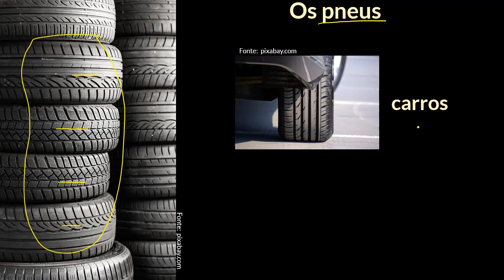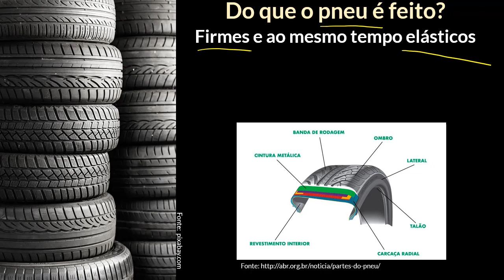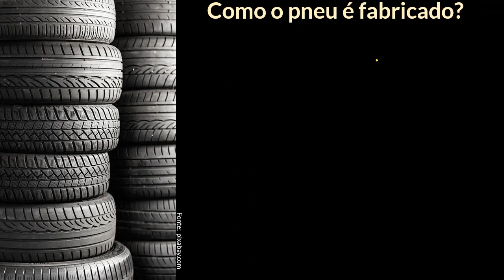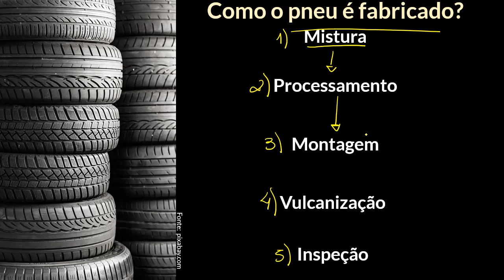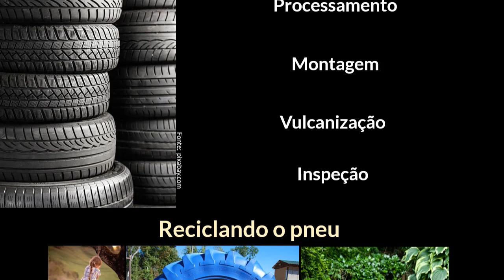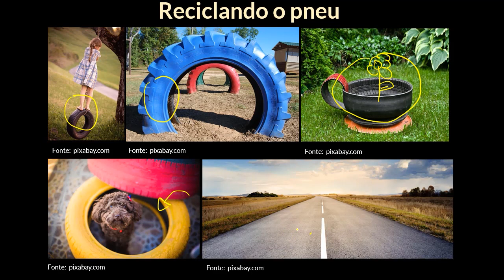Pneus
Nesta videoaula você irá aprender como os pneus são fabricados e como pode recicla-los após o término de sua vida útil.